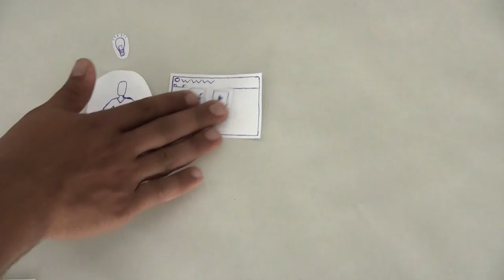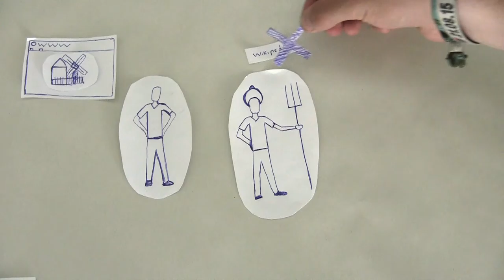digital divide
Dieser Infoclip erklärt das Drama des DigitalDivides.
Anschaulich, prägnant und nachvollziehbar.
Studierende des Kurses "Lehrfilme und Infoclips" haben diesen Beitrag produziert.